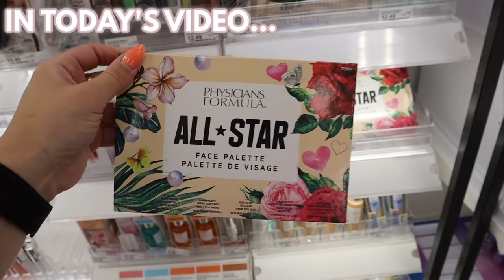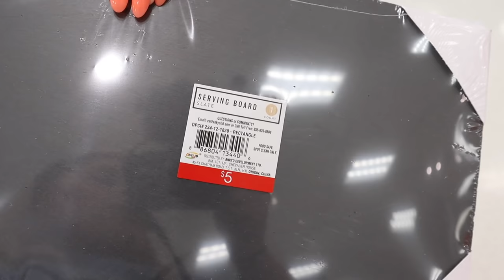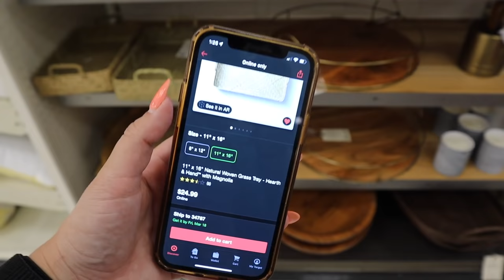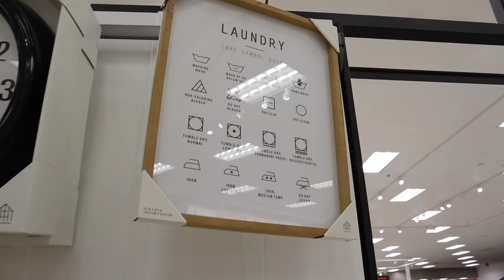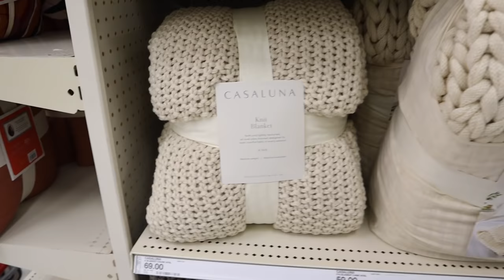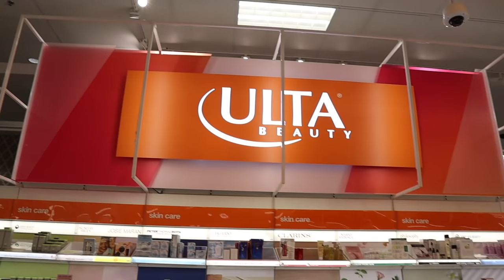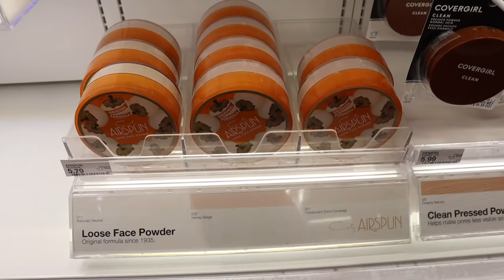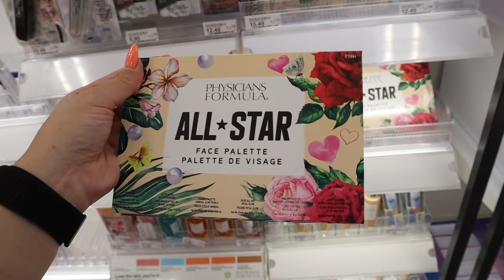*NEW* Target Dollar Spot Finds | NEW Hearth and Hand Home Decor + Targets BEST Makeup *must haves*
Hi everyone! Today is Target Tuesday and we are shopping Whats new in the Target Dollar Spot! We are also looking at even more NEW Target Home Decor from Hearth and Hand thats BRAND NEW at Target for 2022!  We are looking at every NEW Target Dollar Spot decor item for MARCH. Shop with me at Target for amazing new Target Decor. I also FINALLY show you the Best Makeup at Target, there are my FAVORITE makeup products I use EVERYDAY! Makeup shop with me for all my holy grail makeup favorites!

SHOP THIS VIDEO! (linked in order shown)
HOME DECOR
small woven hearth and hand tray
chocolate brown tray
sink caddy
laundry sign
bunny serve board
casa luna blanket

SHOP MY FAV MAKEUP!
beauty blender
black beauty blender
elf powergrip primer
lumi glowtion
loreal foundation
elf concealer
coty airspun powder
physicians formula bronzer
physicians formula pallet
loreal eyebrow pencil
loreal eyebrow tinted gel
mario bascue rosewater spray

I LOVE YOU ALL IF YOU SEE THIS LEAVE A KEY EMOJI IN THE COMMENTS!! 🔑🔑🔑

FOLLOW ME //
KATIES INSTAGRAM- @KatieVining
KATIES TIKTOK-@KTVining

14422 Shoreside Way, Suite 110